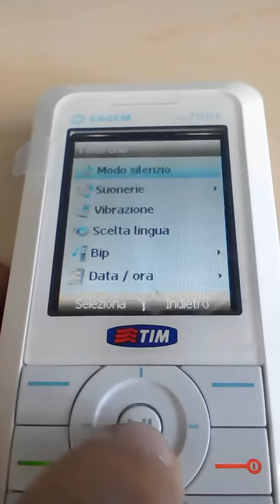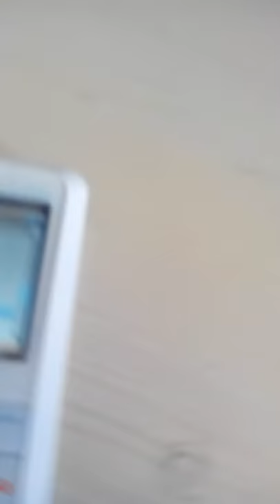My favorite ringtones of my Sagem My700x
N°1= Afro
N°2= Come on
N°3= Salsa
N°4= Ragga
N°5= Funk
N°6= Electro
N°7= Latino
N°8= Theme
N°9= Viaggio